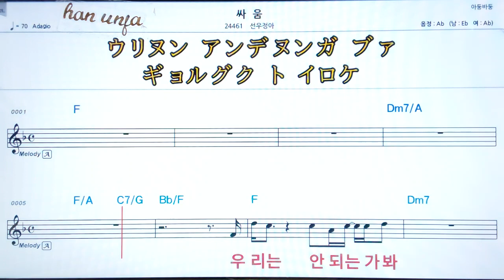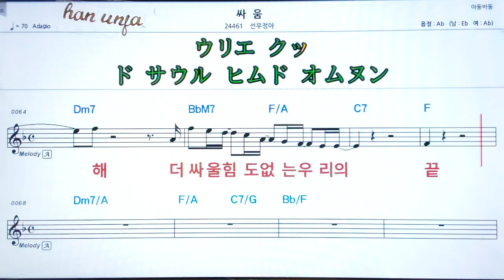💖싸움/선우정아 👍MR,가라오케 악보 코드 가사 ,Karaoke반주